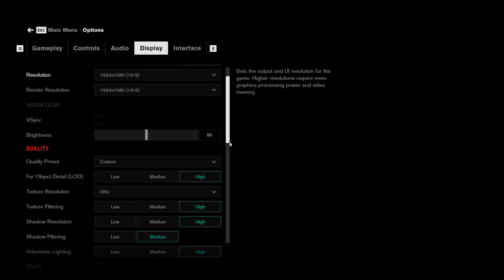i5 9400f + GTX 1650 super 29 Games Tested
Intel i5 9400f and nvidia gtx 1650 super  - 1080p performance test, Tested in 29 games (latest games included).

29 Games Tested @ 1080p (1920 x 1080) resolution -   most games tested in very high to ultra detail settings.

00:01              Apex legends
00:37              Assassin's Creed - Odyssey
01:08              Battlefield V  directx 12
01:39              Borderlands 3
02:02              call of duty black ops 3
02:30              call of duty modern warfare
03:05              Control
03:44              Dying Light
04:04              Farcry new dawn
04:20              final fantasy xv
04:43              fortnite
05:09              Gears 5
05:45              Grand Theft Auto V
06:32              Hellblade Senua's Sacrifice
07:00              Kingdom Come - Deliverance
07:29              Metro Exodus
07:49              Monster Hunter World
08:19              pubg
08:42              red dead redemption 2
9:12                rocket league
09:35             Shadow of the tomb raider
10:00             forza horizon 4
10:28             Star Wars jedi fallen order
10:35             Team fortress 2
10:49             outer worlds
11:27             The Witcher 3 - Wild Hunt
12:07             Tom Clancy's Rainbow Six Siege
12:35             Watch dogs 2
12:49             wolfenstein young blood

Hardware details

Nvidia 442.19 driver used  , ambient temp  - 29-30 deg

CPU   -                Intel core i5 9400f @ 3.9ghz stock
CPU Cooler -      cooler master ml120aio cooler
GPU  -                  Gigabyte Geforce GTX 1650 super windforce OC 4G
                                   (Dual fan)
Motherboard -     Gigabyte Z370 HD3P
RAM -                  Gskill Sniper X  2x8GB DDR4   3600 CL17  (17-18-
                              18-37)
CASE -                 Deepcool matrexx55
Power -                corsair cm750m 750 watts power supply
SSD/Nvme -        Samsung 960evo  (OS), kingston a400
Monitor -              Acer eb321hqu c  1440p(qhd)